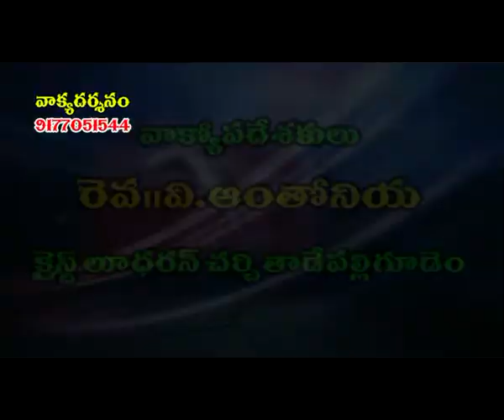Jesus thanksgiving to his Father | Rev. V. Anthony | Moksha Margham